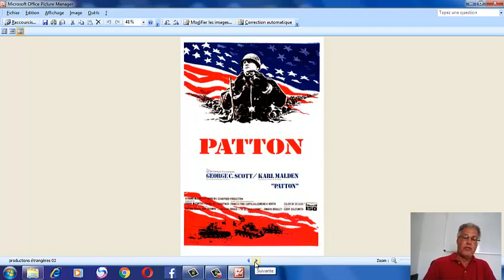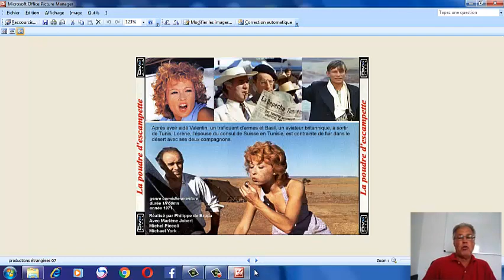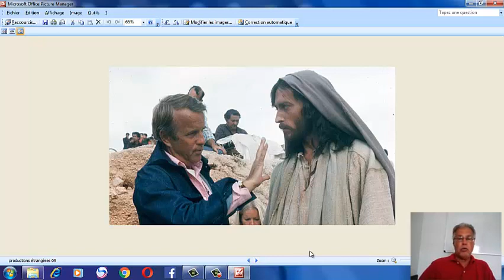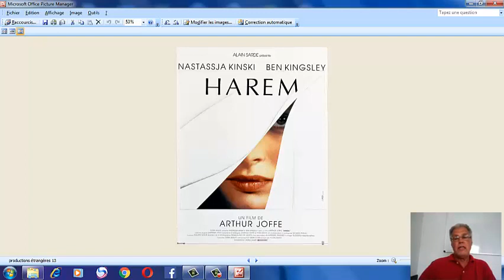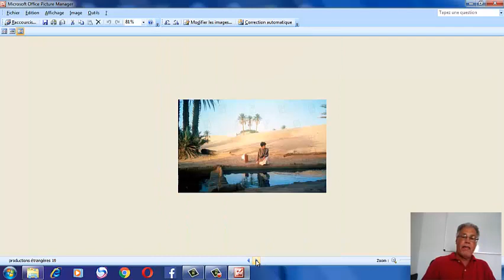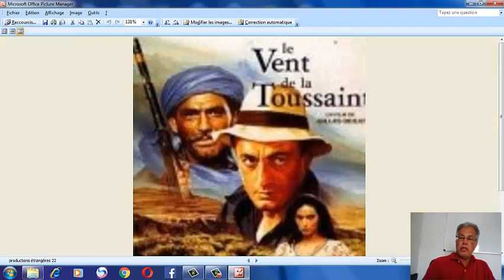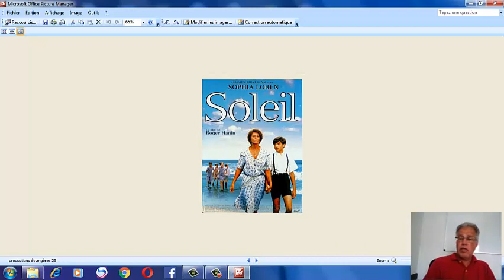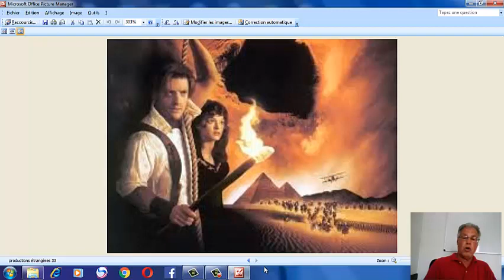productions étrangères 1